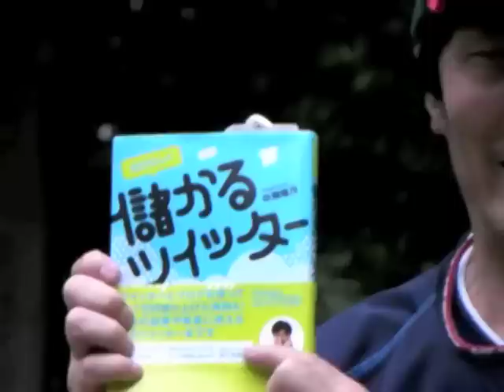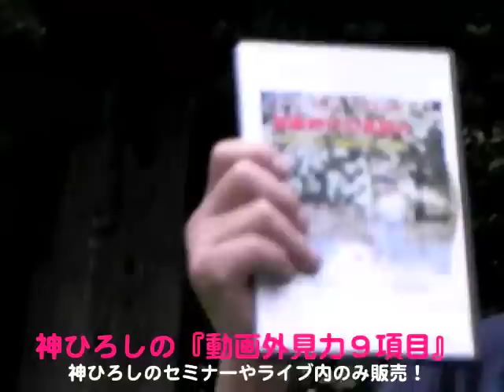田渕隆茂著 儲かるツイッター／神ひろし感想動画・動画外見力DVD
★神ひろしのTwitter
◎神ひろしのマスコミ記事（日本・海外新聞等）
◎格安深夜１２時間半￥１万のみ！
★ダンサー達の交流の場！JスタSHOW劇場
◎神ひろしのDVD「心揺さぶる華麗なるジャズダンス／ダンスオーラを身につける７基本」
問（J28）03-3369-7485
◎神ひろし関連年間ライヴ・セミナー情報
◎神ひろしライブ情報携帯サイト
◎JスタSHOW劇場・次回は2010年／チーム募集♪
★J28スタジオのTwitter
◎パーティ・イベント請け負い／妹尾プロ携帯サイト
◎神ひろしのアメブロ
◎神ひろし・オフィシャルサイト
←Hiro's Company EAST（English）
新宿にあるダンサー俳優神ひろしが主催の話題のダンススタジオ「J28スタジオ」！東 野将企画・苫 米地陽子プロデュースのJ スタSHOW劇場のイントラショウケース!クラスも多彩！ジャズダンス、ヒップホップ 、バレエ、キッドクラスも有る。交通至便。
更に、J ２８スタジオ内には、日本のショウビジネス界をリードして、テレビ業界でも一世風靡し たダンサーであるかわらさきけんじが芸術監督のる世界で活躍の本格派の舞踊演劇団カン パニーEASTが有る！
〒160ー0023 東京都新宿区西新宿7ー2ー10栄立新宿ビルB102